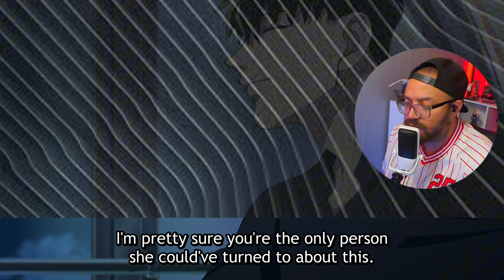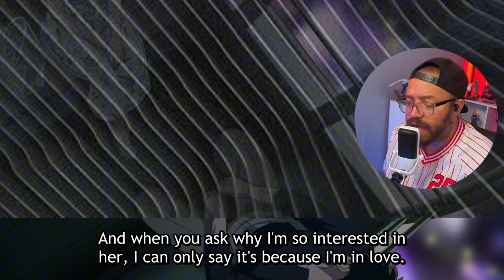Princess Tsubaki | Yakuza Fiancé Episode 5 Reaction